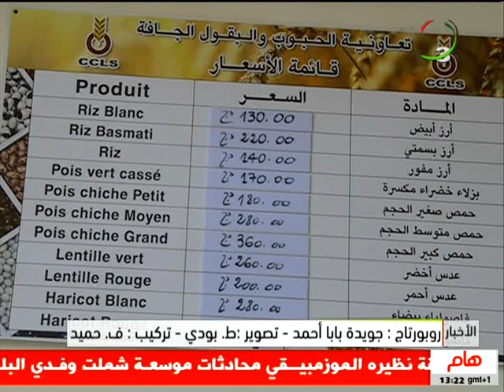بشار - إفتتاح سوق جواري تحضيرا للشهر الفضيل